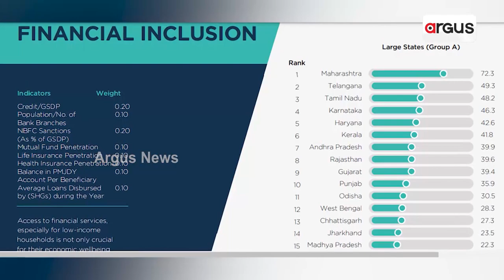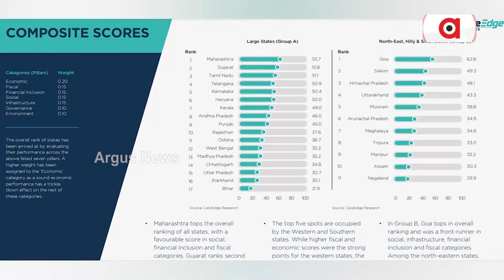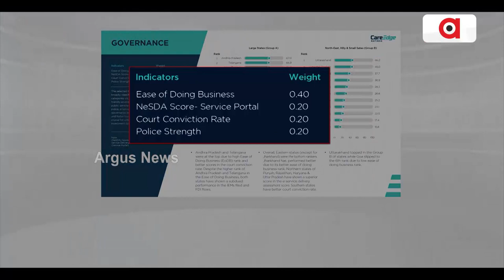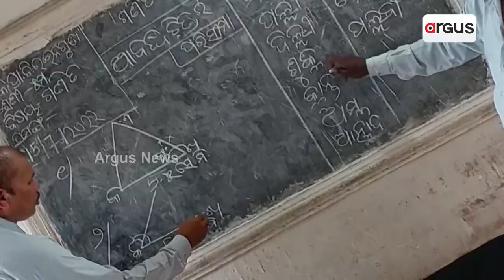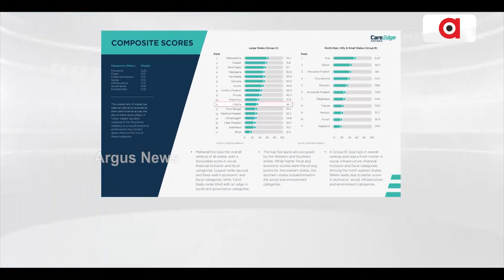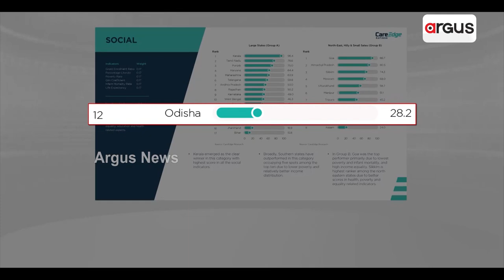Odisha At 11th Rank Out Of 17 States In Carriage Report